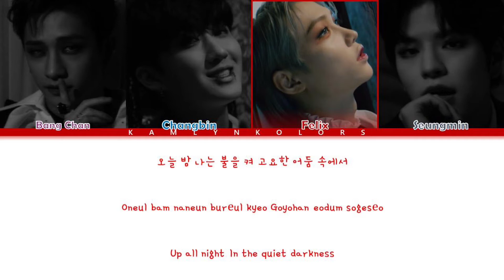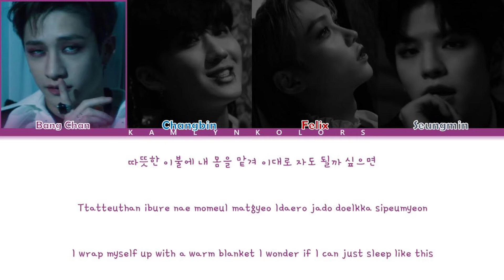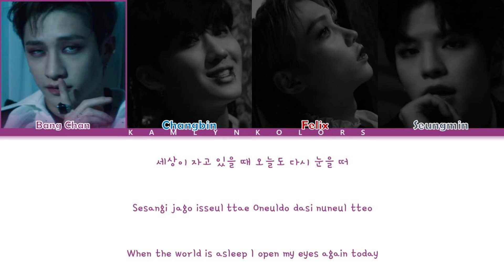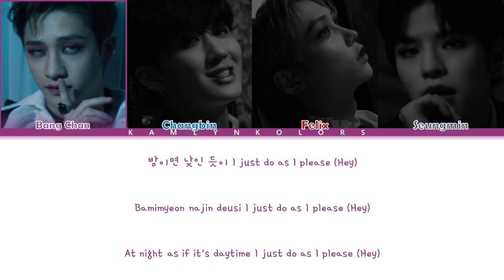Stray Kids (스트레이 키즈) ‘Up All Night’ (Color Coded Lyrics Han|Rom|Eng)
Artist- Stray Kids (스트레이 키즈)
Song- Up All Night
Released- 06/19/21